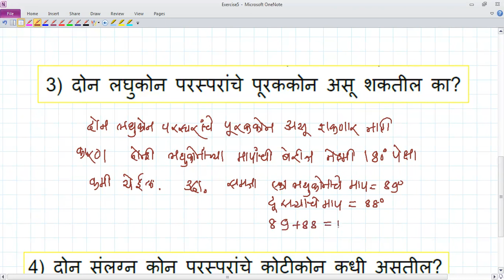सेतूअभ्यासक्रम 10वी गणित स्वाध्याय 5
Maharashtra Board Maths